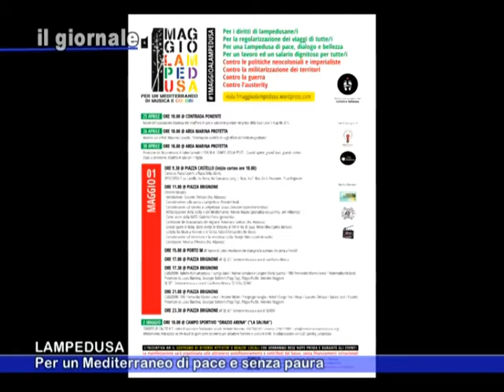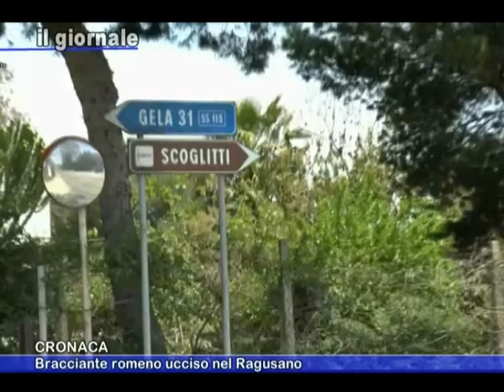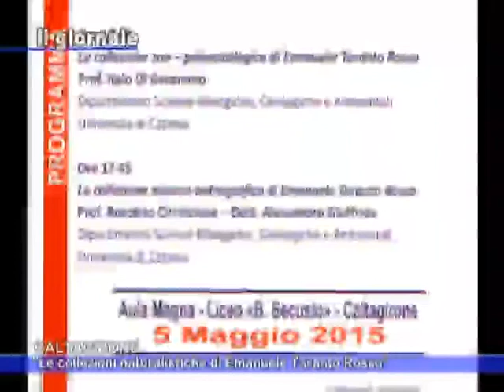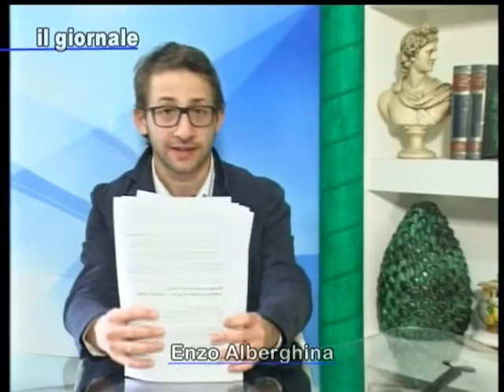IL GIORNALE 27 Aprile 2015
Condotto da Enzo Alberghina